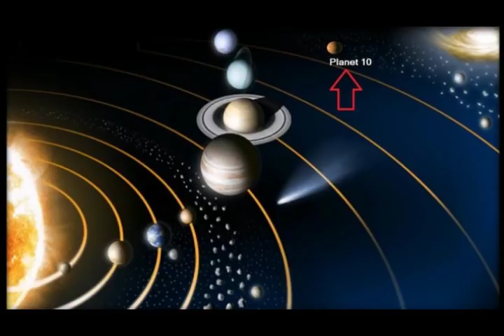Protect Earth From COMET Impact! New Space Mission! CHASE DOWN Edge of Solar System! UK Scientists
UK scientists lead new space mission to chase down COMET on edge of Solar System
2) Thumbnail image - solar system comet.png